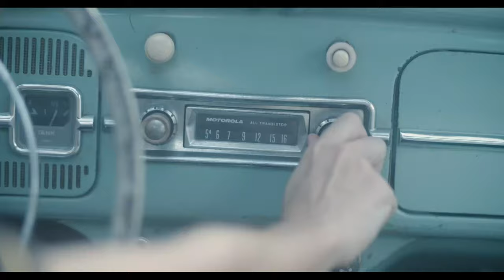Mi Cholita - Boris Llerena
"Mi Cholita" Copyrighted 11/1/2020 Directed by Melissa Pastrana
Artist Boris Llerena & Dr. Pedro

Dancers Melissa Pastrana, Erika Ray, Fernando Garcia, Betania Salto, Graciana Echenique